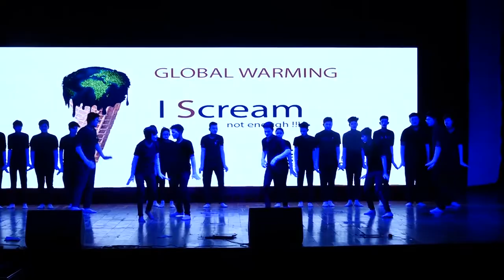Best Mime | Global Warming | KHYATI FOUNDATION | Annual Day 2020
Best Mime Performance on Global Warming by Students Of Khyati Foundation on an Annual Day 2020

Khyati Foundation is an exciting place to pursue an education and career. Khyati Foundation also motivates students for all kinds of co-curricular activities because we believe every student having a different ability to grow. The courses are designed to produce strong quality professionals who can continue their studies in India and can also be eligible for exemptions in various courses offered by the universities in the US, UK, Canada, Australia and other countries around the Globe.
To Know More about Khyati Foundation